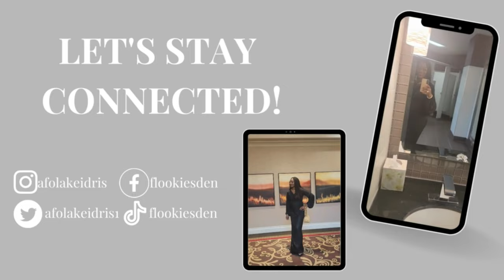PERKS of being a RESIDENT in CANADA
Learn 8 Government Benefits we access as Residents of Canada.

This is your go-to channel for all information that helps immigrants find their footing in a new country. Find newcomer information, tips, and experiences to pick up and go.

Afolake Idris

Best Savings Account in Canada for 2023- EQ Bank
Your emergency fund should be in a High-Interest Savings Account, and the best one in Canada right now is EQ Bank, which offers 2.5% interest with no monthly fees and no minimum balance!

to shop for affordable preowned house trends.

☆...…..My Office Furniture Setup...….☆
o Adjustable office Desk;
o Laptop stand;
o Office Cabinet;
o Lumber/Back office chair support;

o Camera Tripod stand;
o Sony ZV-1 Camera;
o Sony ACCVC1 Vlogger Accessory kit;
o Neewer Soft Box;
o 64GB SD Card;
o Boya Microphone;
o Maono Microphone;
o Lavalier wireless Microphone;
o Car Dashboard phone holder;